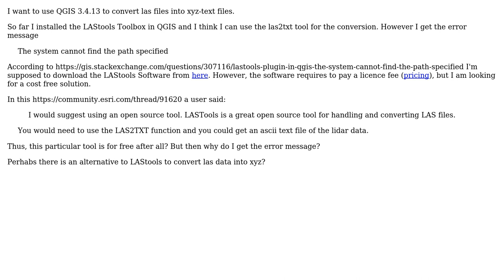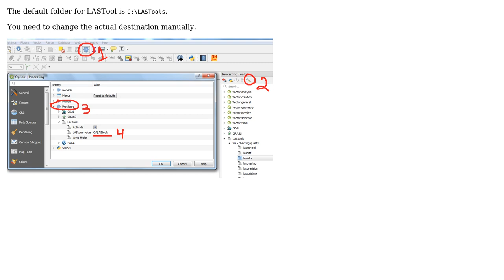GIS: Converting las data into xyz with QGIS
With thanks & praise to God, and with thanks to the many people who have made this project possible! You are responsible for your own actions.